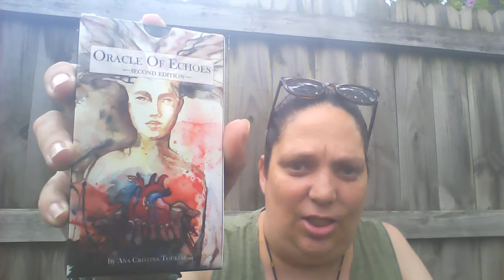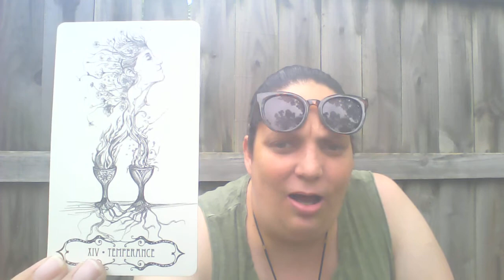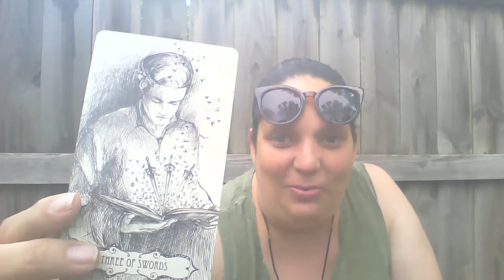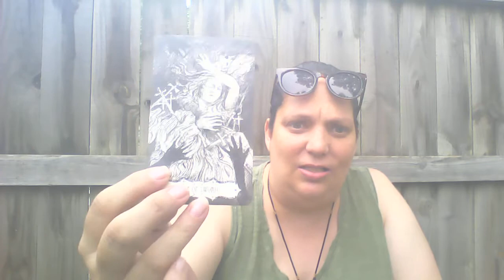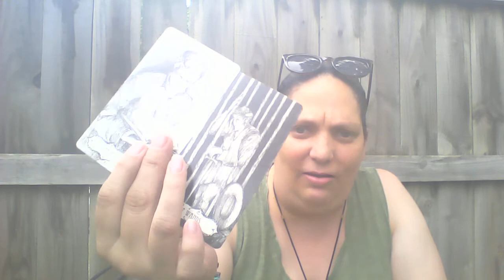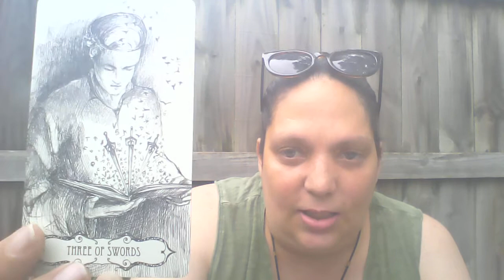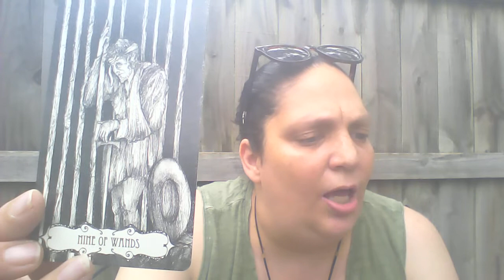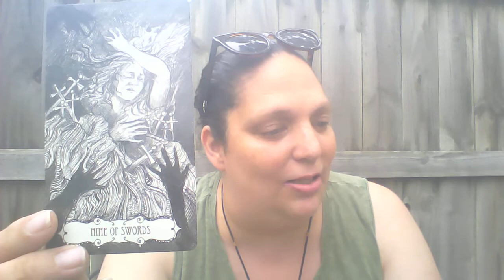tarot spreads ep 13